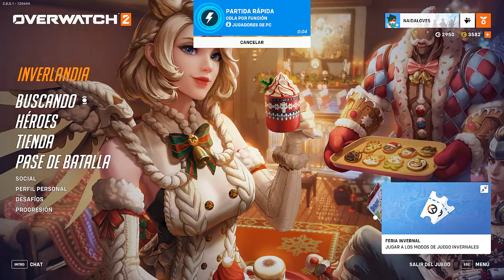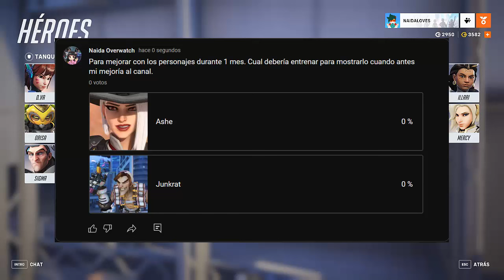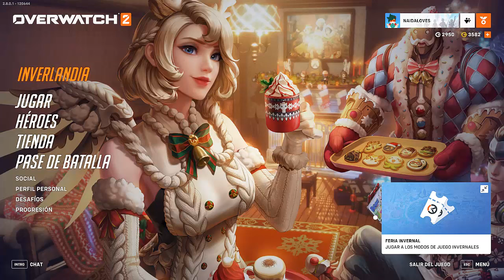QUIEN SERA EL ELEGIDO PARA ENTRENAR I ASHE O JUNKRAT I OVERWATCH 2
00:00 Introducción
02:10 Primera Partida
12:10 Segunda Partida